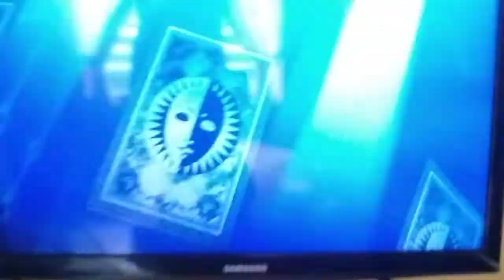NAMCO MUSEUM ENCORE UNSEEN: PERSONA 4 ARENA ULTIMAX Intro.